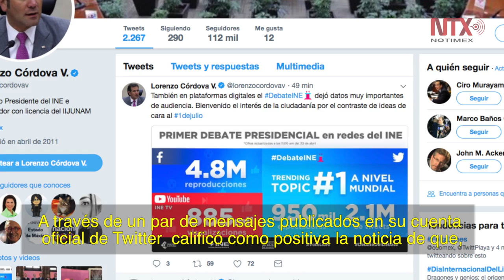Debate presidencial visto por 11.4 millones de personas Lorenzo Córdova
El consejero presidente del Instituto Nacional Electoral , Lorenzo Córdova Vianello, destacó que más de 11.4 millones de personas mayores de edad vieron el primer debate presidencial, realizado la noche del domingo en la Ciudad de México.